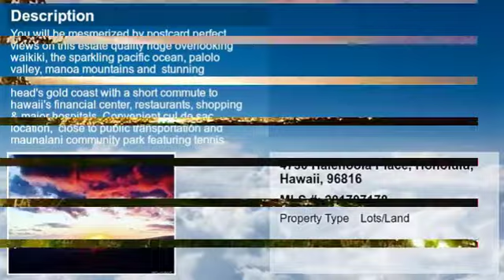Real estate for sale in Honolulu Hawaii - MLS# 201707178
4730 Halehoola Place
Honolulu Hawaii 96816
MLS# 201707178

You will be mesmerized by postcard perfect views on this estate quality ridge overlooking Waikiki the sparkling Pacific ocean Palolo Valley Manoa mountains and  stunning sunsets. Just 4.2 miles to beaches of Diamond Head&rsquo;s Gold Coast with a short commute to Hawaii&rsquo;s financial center restaurants shopping & major hospitals. Convenient cul de sac location  close to public transportation and Maunalani Community Park featuring tennis courts basketball courts and recreational center.  A total of 13.64 acres zoned P-1 preservation/conservation. Secure gated property. Bring your favorite architect contractor engineer developer and visionary ideas!